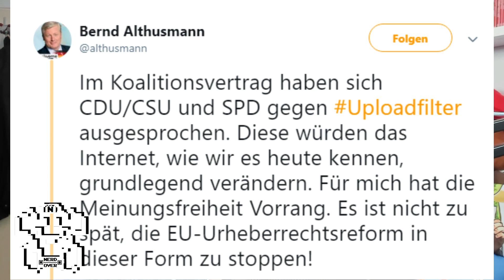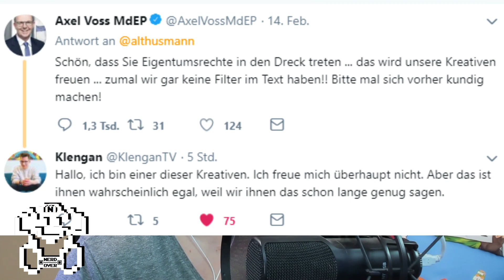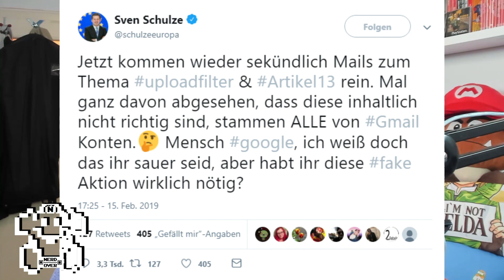Artikel 13 - Erste Demo in Köln! SaveYourInternet - ShortNerdNews 387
Jetzt geht es Schlag auf Schlag!

🛍️ Kostenfrei Unterstützen*

💡 Weitere Hiinweise 💡

IMPRESSUM

allyance
Cuvrystr. 3-4
10997 Berlin